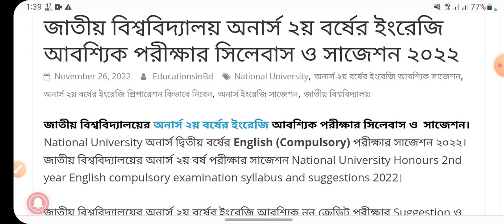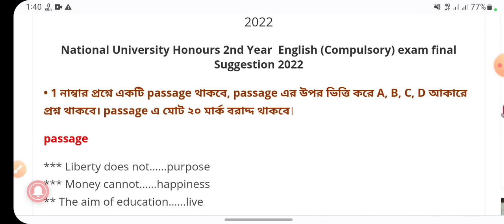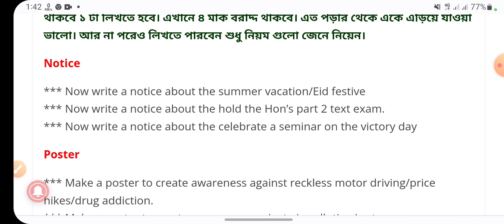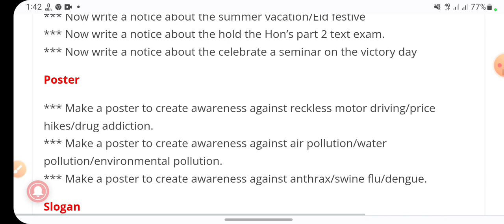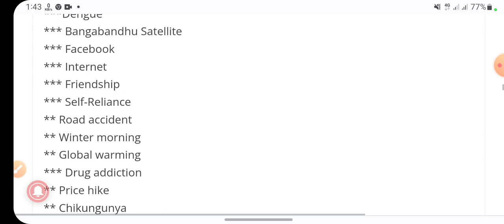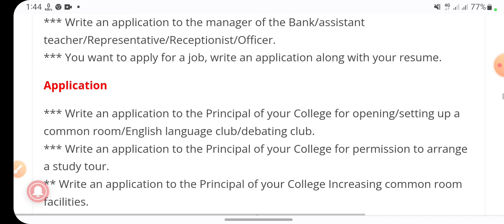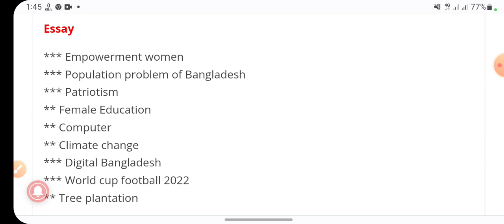অনার্স ২য় বর্ষ ইংরেজি সাজেশন ২০২২,Honors 2nd year English suggestion 2022,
Tag releted :-অনার্স ২য় বর্ষ ইংরেজি সাজেশন ২০২২,Honors 2nd year English suggestion 2022,অনার্স ২য় বর্ষ ইংরেজি কমন সাজেশন ২০২২,Honors 2nd year English camon suggestion 2022,অনার্স ২য় বর্ষ ইংরেজি শর্ট সাজেশন ২০২২,Honors 2nd year English short suggestion 2022,